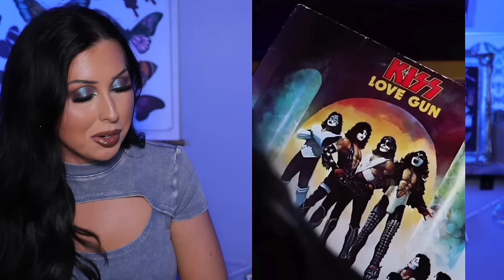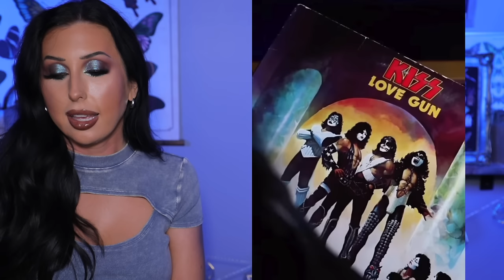JUDGING NEW MAKEUP | SO MUCH NEW DRUGSTORE MAKEUP, MORE LIP PLUMP, INDIE, & MORE!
This has NO COST IMPACT on you. I like to provide links for those of you interested in the products I talk about. You don’t have to use my links but if you choose to, THANK YOU!

*Become a channel member and get access to exclusive tutorials, badges, & emojis!

Covergirl Outlast Lip Stain

My top is from Zumiez, my rings are from Etah Love, and my nails are done at a salon.

*Ace Beaute - HEATHER
*Adept Cosmetics - HEATHER
*Arttitude Cosmetics - HEATHER
*BellaBeauteBar - HEATHER
*Blend Bunny Cosmetics - HEATHER
*Blinged Brushes - HEATHER
*Clionadh Cosmetics - HEATHER
*Cosmic Brushes - HEATHER
*DeDe’s Signature - HEATHER
*Ensley Reign - HEATHER
*Fantasy Cosmetica - HEATHER
*Game Beauty - HEATHER
*Gerard Cosmetics - HEATHER
*Glaminatrix Cosmetics - HEATHER
*GlamLite - HEATHERAUSTIN
*Gourmande Girls - HEATHER
*Lunar Beauty - HEATHER
*Natasha Denona - HEATHER
*Nomad Cosmetics- HEATHER
*Oden’s Eye Cosmetics - HEATHER
*Propa Beauty- HEATHERAUSTIN
*Sigma - HEATHERAUSTIN10
*Simply Posh - HEATHER
*Unearthly Cosmetics - HEATHER
*Wicked Widow Beauty - HEATHER

(earns commissions)

My photos are from Instagram on the brand’s pages, Trendmood, Makeuponyourradar, Pointclickvibes, and Thatssotaupe